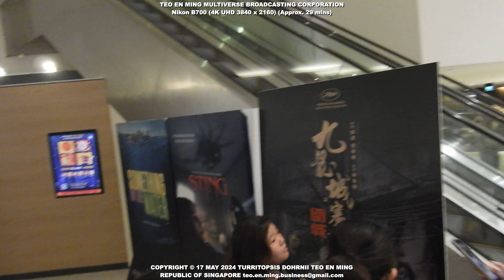The Chosen One Movie Gala Premiere at Shaw Lido Theatres 17 May 2024 Friday